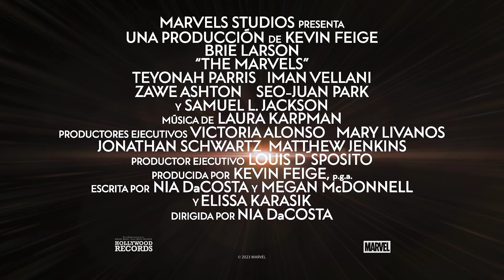The Marvels - Contenido Adicional Sub Español | MovieTráilers(2023)